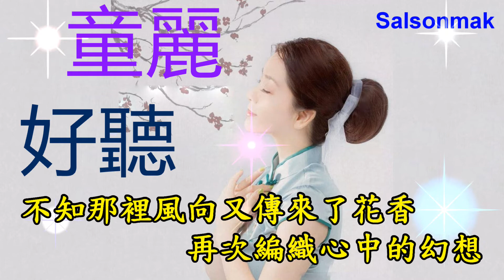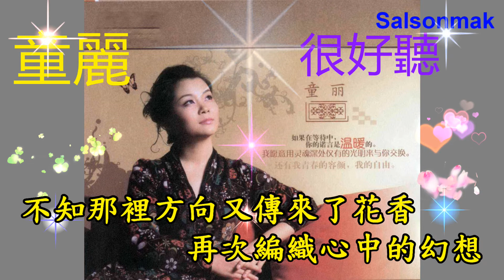童麗---一人有一個夢想 (介紹+試聽)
另外也可觀看以下頻道